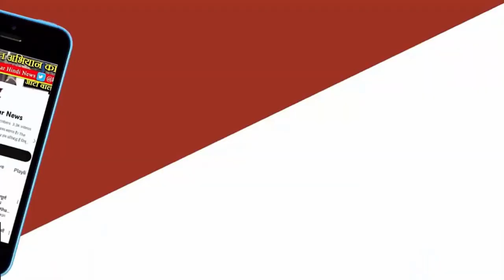MP-UP सीमा Chakghat पर चल रही वन विभाग की लापरवाही | लकड़ियों का खेप और अधिकारियों का बेहाली | Rewa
रीवा जिले के चाकघाट स्थित एमपी यूपी की सीमा पर लगातार वन विभाग के अधिकारियों की लापरवाही चल रही है। दो सीमाओं के बीच वन विभाग चाकघाट रेंजर अवैध रूप से लकड़ियों के परिवहन पर रोकथाम लगा पाने में फेल साबित हो रहे हैं। बता दे कि चाकघाट बॉर्डर वन विभाग चेक पोस्ट से आधा किलोमीटर पूर्व ही चाकघाट मल्लाटी टोला होते हुए प्रतिदिन लकड़ियों का खेप ट्रैक्टर पिकअप सहित अन्य माध्यमों से यूपी जा रहा हैं। इसके संबंध में वन विभाग के रेंजर राजकुमार यादव व अन्य कर्मचारियों को स्थानीय लोगों द्वारा अवगत कराया गया परंतु कोई भी जांच पड़ताल एक्शन जमीनी धरातल में नहीं दिख रहा है। लकड़ियों का खेप कहां से आ रहा है और यह वाहन कुछ कदमों में बने वन विभाग चौकी से क्यों नहीं गुजर रहा हैं। लोगों के मन में कई तरह के प्रश्न चिन्ह बना हुआ है। सूत्रों से मिली जानकारी के अनुसार इन लकड़ियों के परिवहन करने वाले वाहनों के पास कोई वैध कागज मौजूद नहीं है। जिसकी वजह से यह ऐसे मार्गों का उपयोग कर यूपी की ओर जा रहे हैं। स्थानीय लोगों का आरोप है कि सूचना पर कर्मचारियों द्वारा बोला जाता है कि तुमसे क्या लेना देना है। जनता जनार्दन द्वारा टैक्स के माध्यम से प्रति माह मोटी-मोटी तनख्वाह पाने वाले अधिकारी कुंभकर्णी नींद में सोए हुए हैं और अपने दायित्वों को नहीं निभा रहे है। कई कर्मचारी ऐसे भी हैं जो अंगद की तरह पांव जमाए हुए हैं और इनका स्थानांतरण ना होने से जमकर मिली भगत किया जा रहा है।